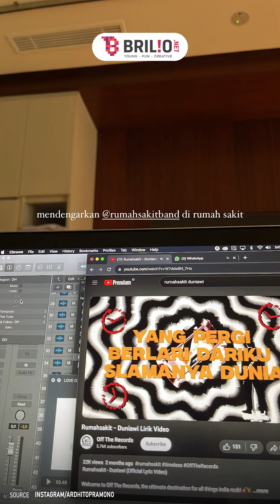Kondisi terkini Ardhito Pramono yang dikabarkan sakit usai cerai, tetap kerja meski diinfus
Koordinator: Agib Tanjung
Editor Grafis: Restu Anggoro | Dimas Satya